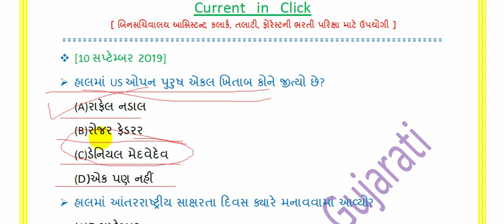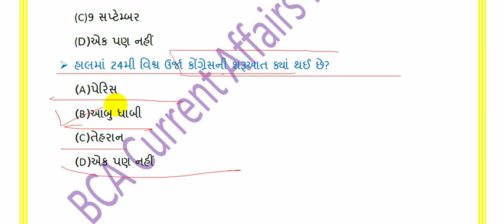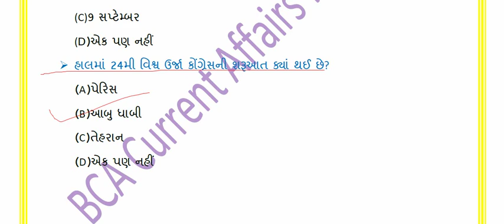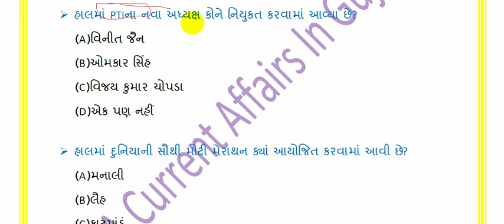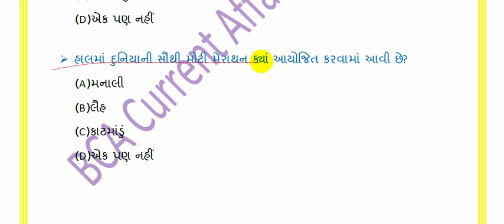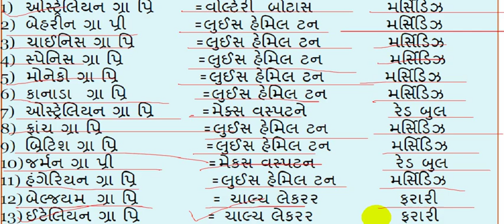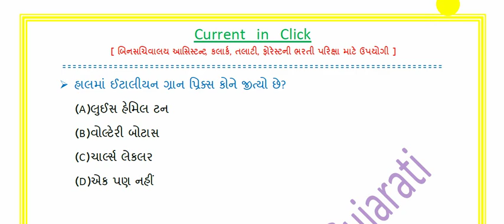10 september 2019 current affairs in gujarti-BCA